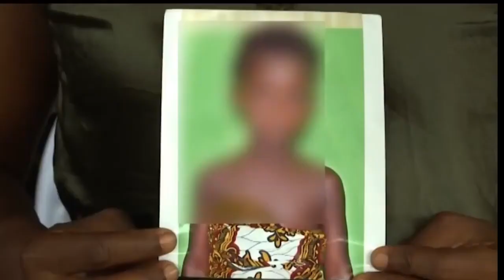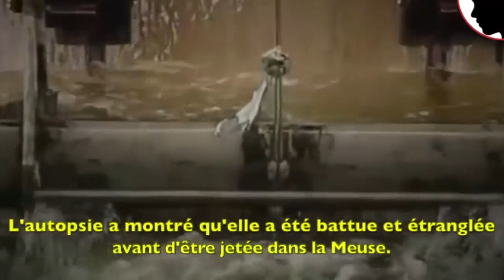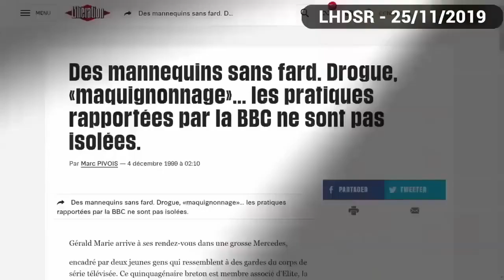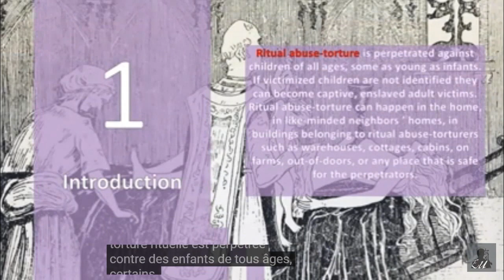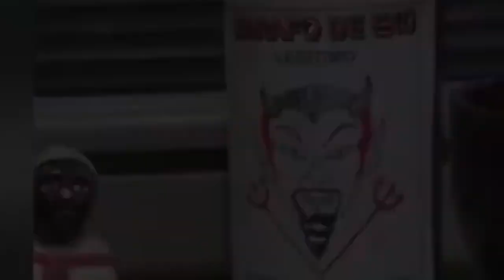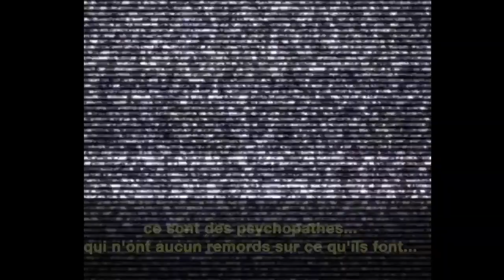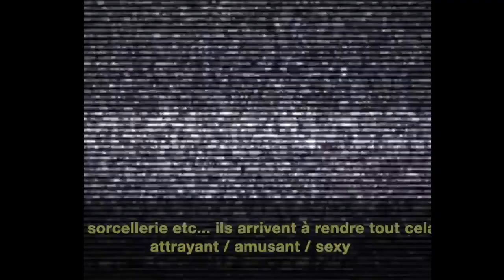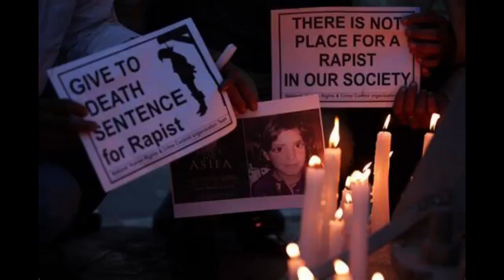THE BLACK BOX OF THE WORLD EP 8 IN NOW OF THE KOG - REBROADCAST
THE BLACK BOX OF THE WORLD (EP 8 IN NOW OF THE KOG)
My question for you, when were you worried about the last child kidnapped near you?
Your mortification lasted less than an hour, didn't it?
And do you know why ?
Because it was not your child.
Do not wait to become a victim to become aware of the existence of these notions
Manipulation of consciences
Brainwashing
Dissociative identity disorder
Satanic ritual abuse
Child criminal networks
Cannibalism
Freemason
black masses of all kinds
Illuminati
human sacrifice
Child trafficking
Demonic Possession
Allegiance to Baphomet
Blue Book Project
UFO
CIA and FBI
Snuff movies
Communal rapes
Artificial Intelligence
Money, blood and Power
Murder of witnesses
Disappearances and convictions of whistleblowers
filthy traps
Here is a brief overview of the topics we will cover in this sub-section entitled "The Black Box of the World".